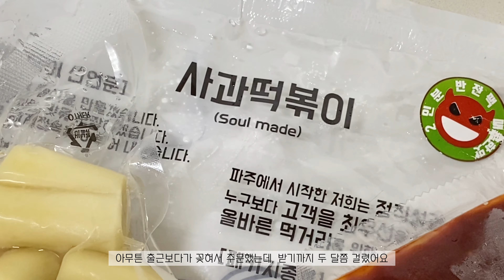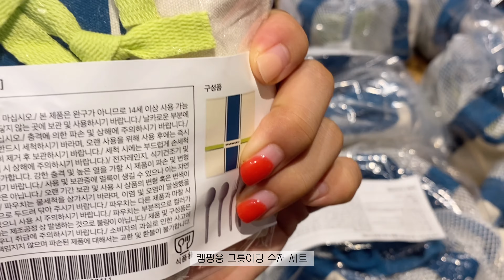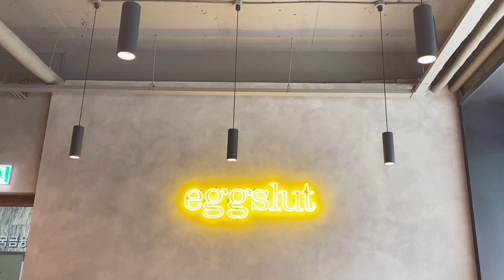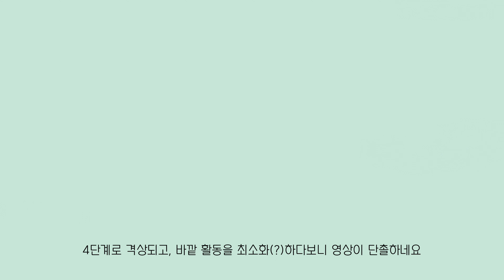vlog. 직장인 브이로그 | 코로나 4단계 격상, 이렇게 건전할 수가 | 바이레도 텀블러 | 언박싱(partez이어링, 나스, 아네사, 로라메르시에) | 온라인MD일상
Music

Song :The Joint is Jumpin-Joel Cummins